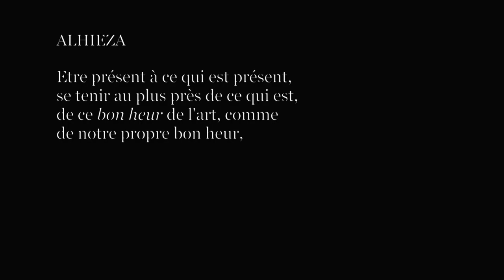Liées, Passion, AlHIEZA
Chers Amis,

Nous avons le plaisir de vous présenter cette improvisation à quatre voix, celle de deux danseuses, d'un violon et d'un piano, qui vient prendre place dans notre série, Moments donnés, et plus précisément ce que nous sous-titrons Passion, dans ce format. Une preuve, certainement éclatante, de notre capacité à nous rencontrer et à nous entendre, au delà de tout préalable et de toute reprise.

Pierre